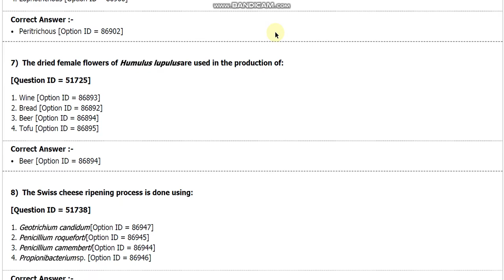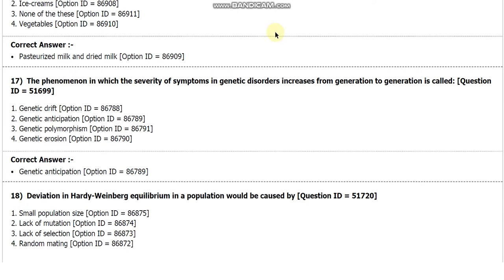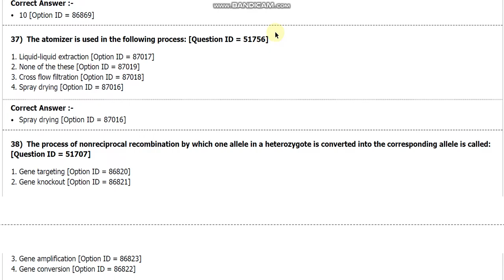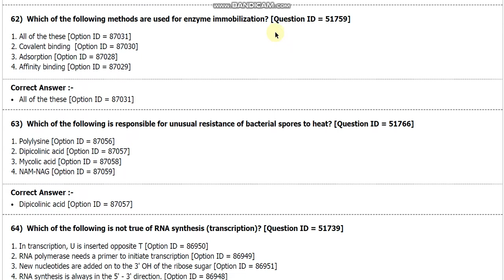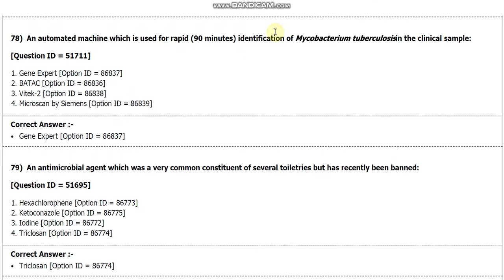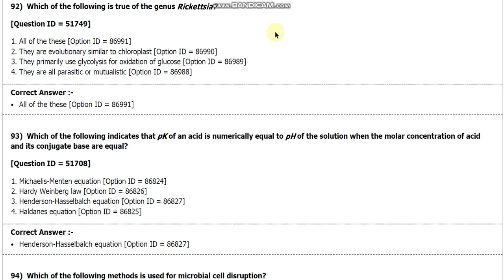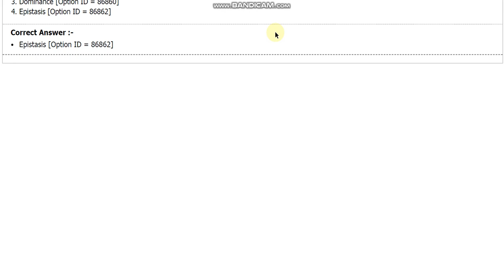DU MSc Microbiology entrance paper 2018 by hitesh kumar